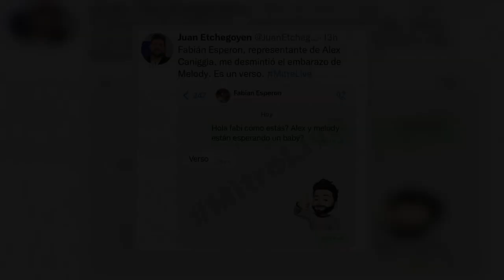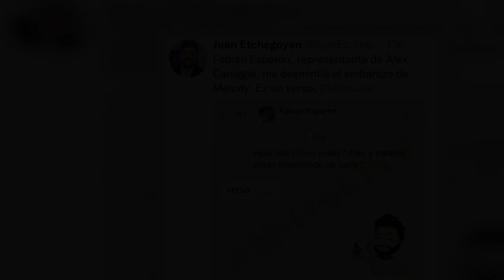El representante de Alex Caniggia habló de los rumores de embarazo de Melody Luz